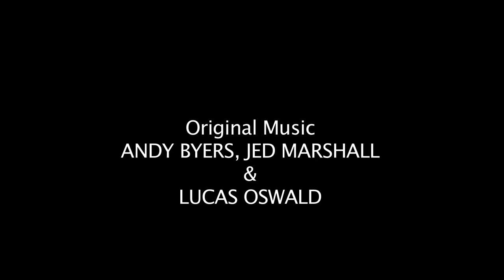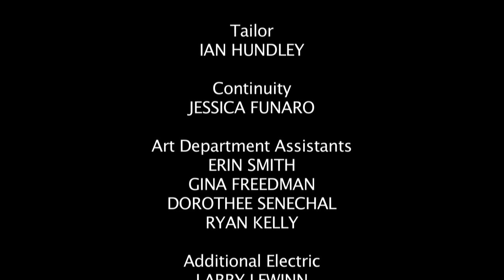Elephant Seal - Green Porno Season 2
"If I were an Elephant Seal..."  The Elephant Seal episode in Season 2 of Isabella Rossellini's Green Porno series.